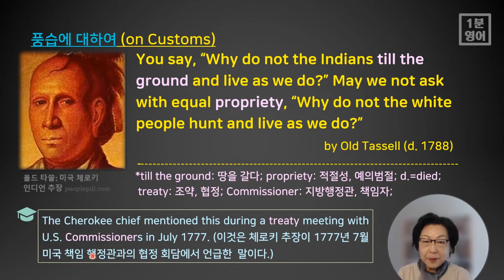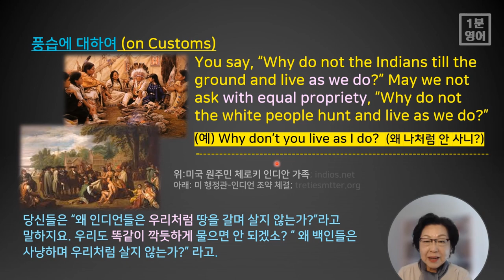[영어 명언 131]미국 원주민 체로키 추장 “올드 타쓸”의 “Customs(풍습)”에 대한 명언을 영어로 알아봐요. [1분 영어] [Who Says What(어록) 131]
체로키 추장이 1777년 7월 미국 책임행정관과의 협정 회담에서, 미국 행정관이 “너희는 왜 우리 백인처럼 살지 않느냐?”에 대한 응수입니다. 그의 말은 “Customs(풍습)”에 대한 많은 생각을 하게 해 줍니다. 다음은 오늘 익힐 수 있는 영어 표현들입니다.

1. till the ground: 땅을 갈다;
2. propriety: 적절성, 예의범절;
3. d.=died;
4. treaty: 조약, 협정;
5. Commissioner: 지방행정관, 책임자;